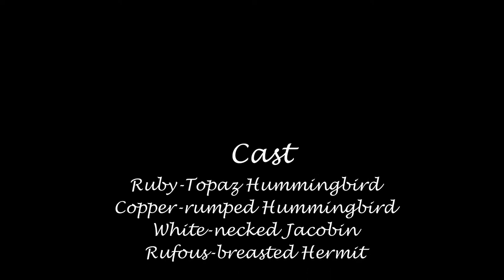Newton George Hummingbirds, Tobago, West Indies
Ruby-Topaz Hummingbirds, Copper-rumped Hummingbirds, White-necked Jacobins and Rufous-breasted Hermits at a feeder at the Newton George Hummingbird Gallery, Tobago, West Indies.